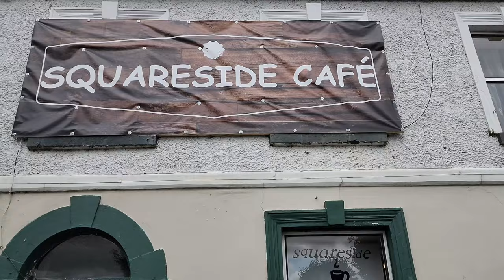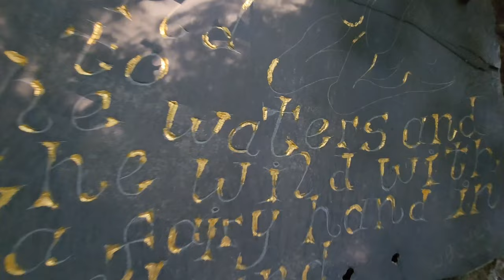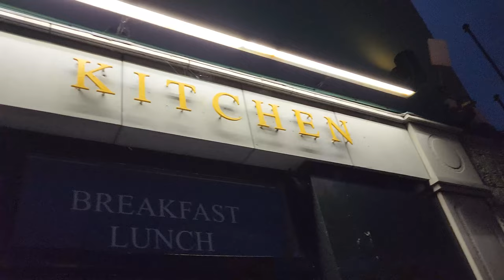IRELAND in 4K epic trip _ Day 1 & 2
A quick view of the two first days of our trip in Ireland !